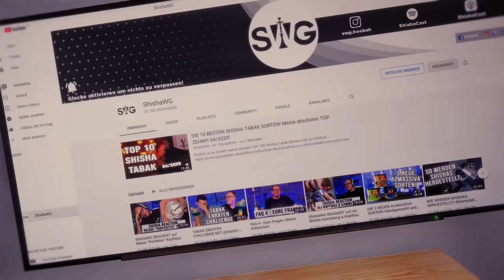ShishaWG REAGIERT auf 2 PFEIFEN 1 SCHLAUCH! mit Hookaze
AMAZON EMPFEHLUNGEN

*1 KG Kohle
*1 KG Kohle
*4 kg (Billiger)
*60€ Set
*45€ Set
*30€ Set
*Mundstück + Schlauch
*Universal Molassefänger
*18/8 Molassefänger

MUSIC & CREDITS

Beaster - Awakening
DJ-Quads-Blushes.mp3